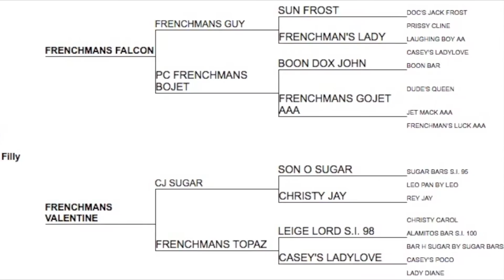Double French Kisses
Lot 40 in the Open Box Rafter Ranch Horse Sale September 10, 2016 in Rapid City, SD.

This powerful filly is loaded with the genetics that made James and Frances Loiseau’s breeding program a legend.  She goes back to AQHA Hall of Fame mare Casey’s Ladylove both top and bottom.  Her sire, Frenchmans Falcon, is a son of the great Frenchmans Guy, and is a grandson of Frenchman’s Lady and of Casey’s Ladylove.  PCFrenchmans BoJet the daughter of Champion Race Horse, Frenchmans Go Jet was one of Frances Loiseau’s favorite mares.  Falcon is producing rodeo horses that are athletic, willing and beautiful.  This filly is no exception.  Her Dam, Frenchmans Valentine, is a gorgeous daughter of CJ Sugar and Frenchmans Topaz.  Topaz is one of our best mares, producing barrel horses will earnings in excess of $100K.  She herself ran AA on the track and is a full sister to two champion barrel horses. Point this gorgeous filly in any direction and she will get there in style.  She is quick, kind, willing and always sure of herself.   This is the kind of filly to put a program on the map.